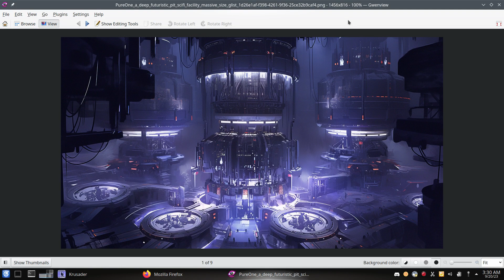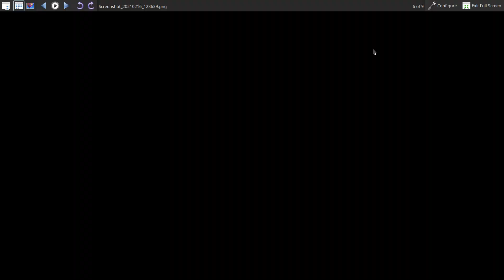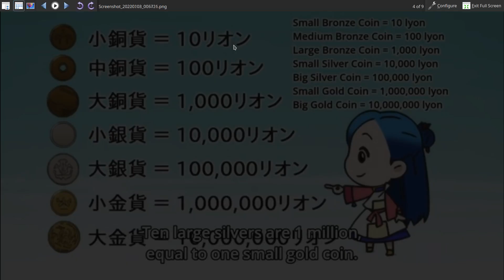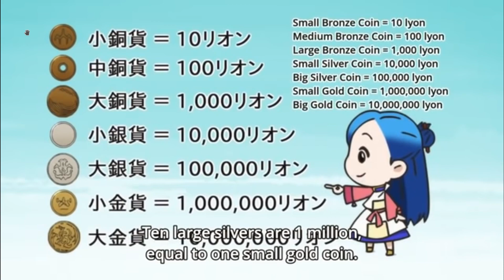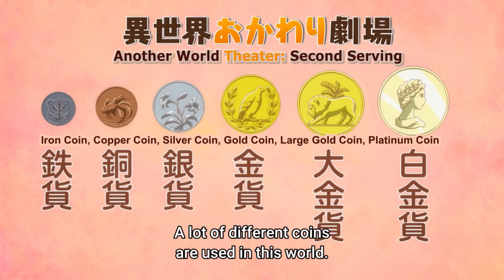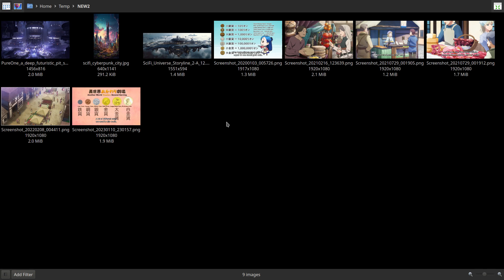Writing - Money, Economies and Commerce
In this video we will go over the basics of money, economies, and commerce in fictional worlds, how to build them, things to consider, pitfalls to avoid, and much more.